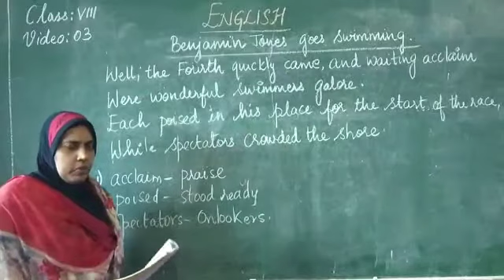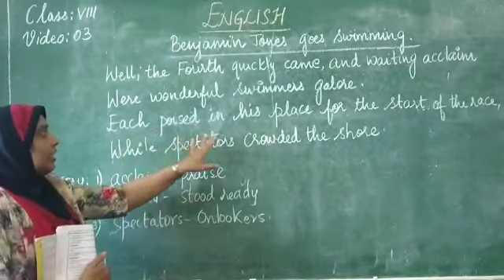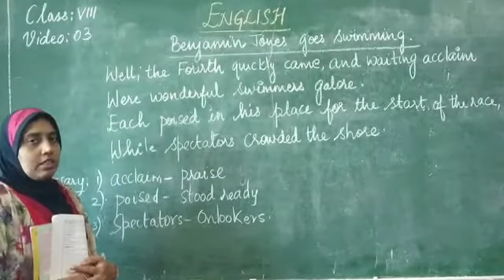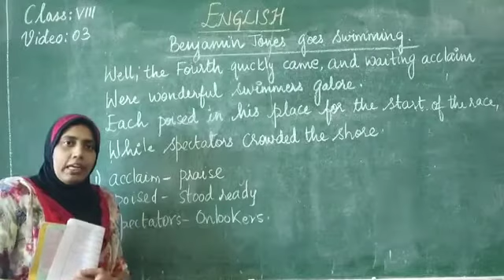8TH STD ENGLISH POEM (VIDEO-3) BENJAMIN JONES GOES SWIMMING